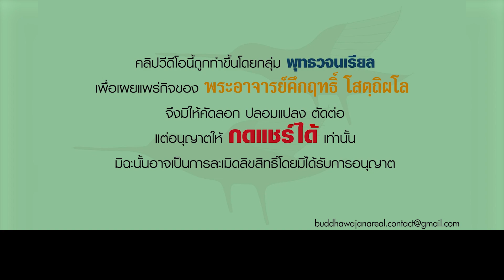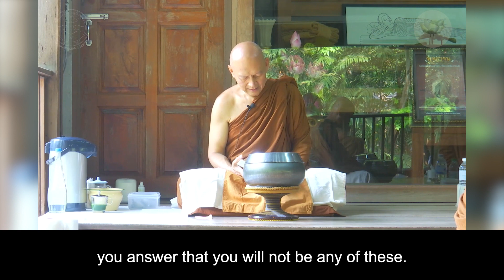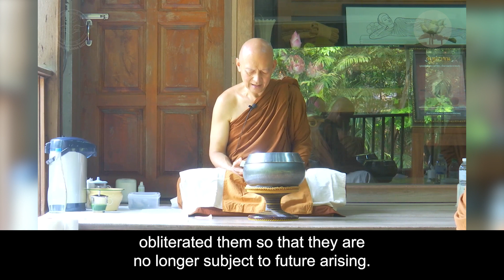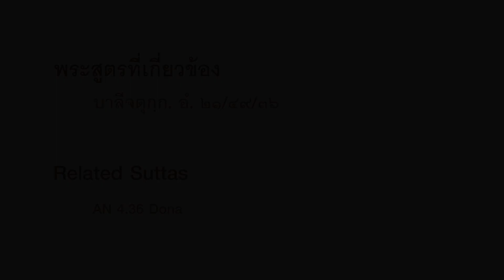รายการ ร่าเริงในธรรมกับพระอาจารย์ ทรงขนานนามพระองค์เองว่าพุทธะ(คำบรรยายภาษาอังกฤษ English Subtitle)